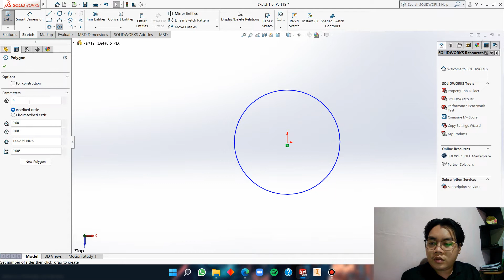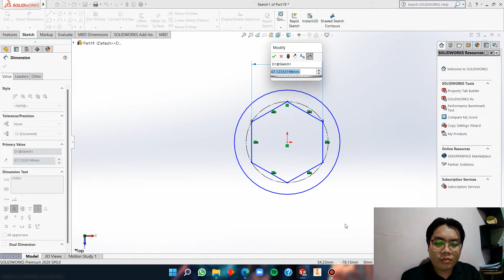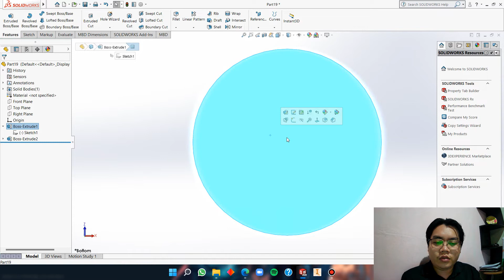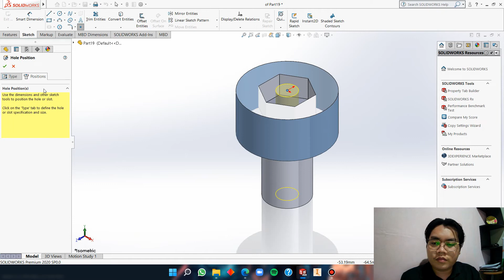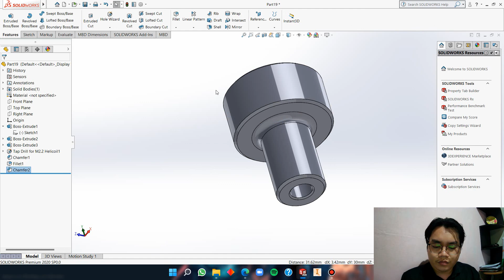Exercise 80 Solidworks